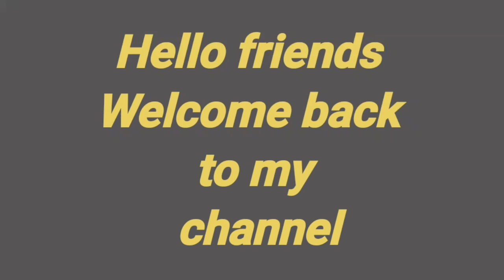Chicken Chilli Receipe | in my ammi jaan style | faimi kitchen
chicken chilli receipe in ammikaan style

faimikitchen